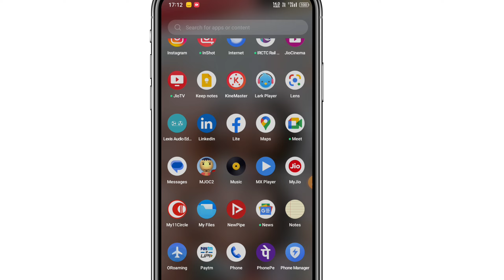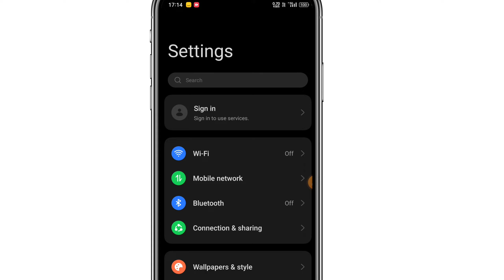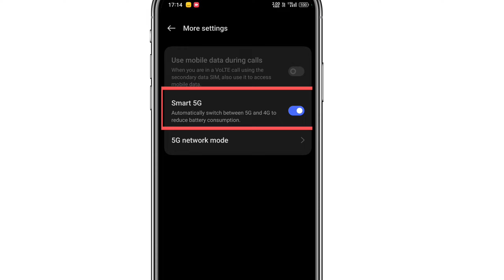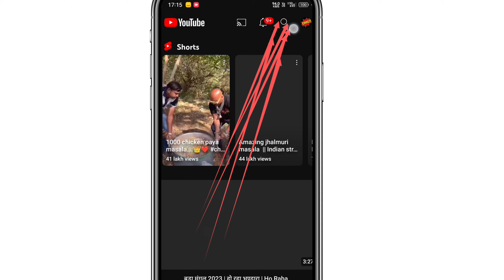Activate Jio True 5G in Any Jio 4G Sim & Get 5G Internet Speed | Jio 5G Welcome Offer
jio 5g plans in india
jio 5g news, jio 5g test
jio 5g kolkata
jio 5g sim unboxing
jio free 5g
how to use jio 5g in delhi
how to use jio 5g free data
how to use jio 5g network
how to use jio 5g in mumbai
jio 5g use kaise kare
how to get 5g network in jio
technical frk